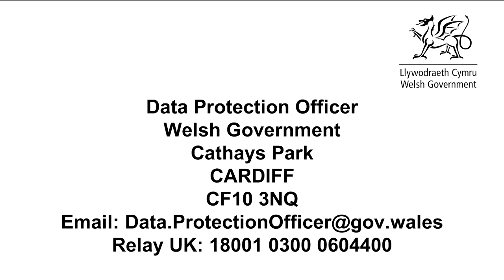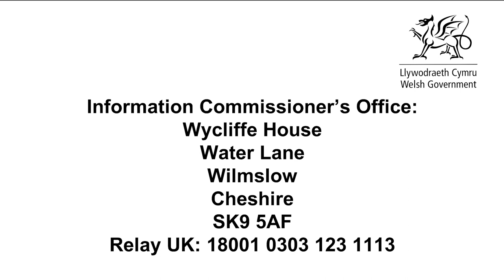BSL version: Consultation on the electoral administration and reform White Paper (Part 5)